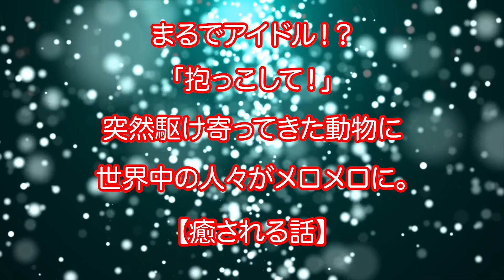まるでアイドル！？「抱っこして！」突然駆け寄ってきた動物に世界中の人々がメロメロに。【癒される話】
休暇を楽しんでいた男性はこの日、珍しい動物と出会いました。
その動物は、のちに「世界一幸せな動物」と呼ばれたほど有名になったのです。
「可愛すぎる！」
と世界から絶賛されたその姿とは・・・。